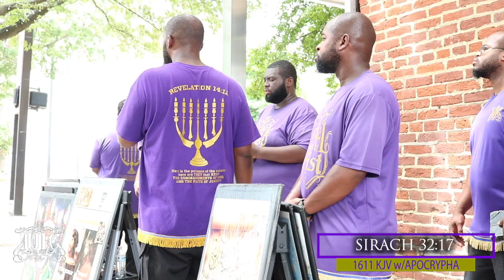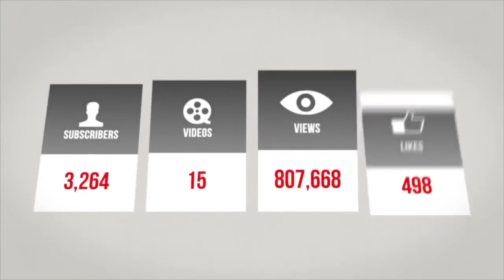The Israelites: GET OUT! - White Woman Controls Black Man